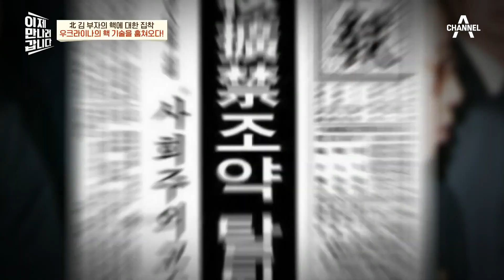北, 2017년에 갑자기 미국까지 타격 가능한 대륙간탄도미사일 개발에 성공? | 이제 만나러 갑니다 537 회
北,
2017년에 갑자기 미국까지 타격 가능한
대륙간탄도미사일 개발에 성공하다?